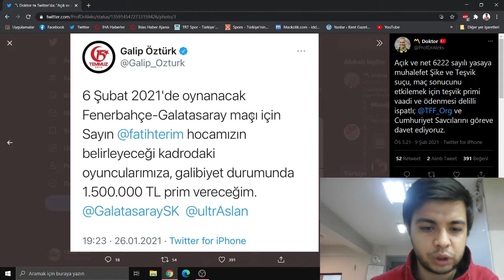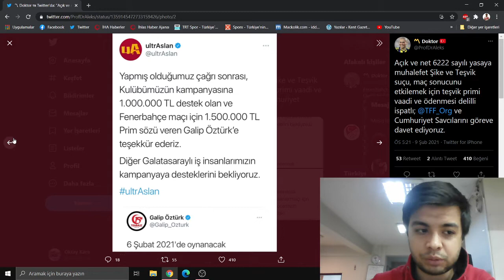Fenerbahçe - Galatasaray derbisi için şok iddia | Teşvik şikesi mi yapıldı?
Fenerbahçe - Galatasaray derbisinde sarı kırmızılı ekip, Sarı kanaryayı 1-0 mağlup etmeyi başardı. Fenerbahçeli taraftarlar mücadelede teşvik primi iddiasında bulundu